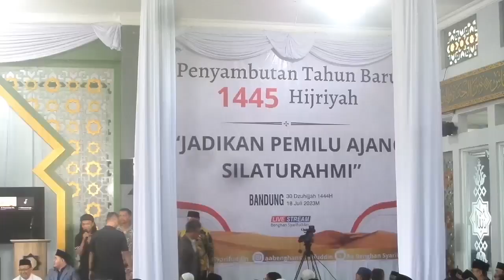RIBUAN UMAT MUSLIM RAYAKAN TAHUN BARU ISLAM BERSAMA